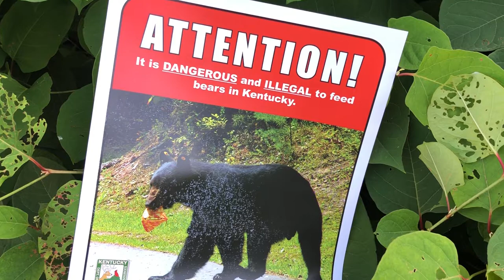Fed bears are dead bears